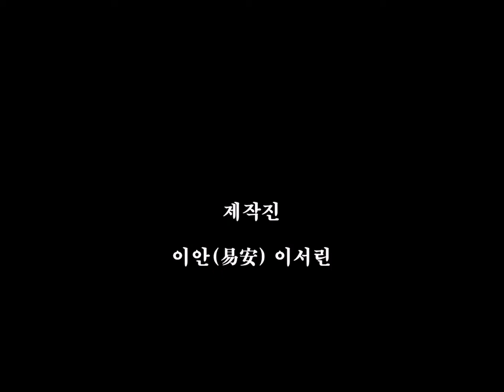구독자 3천명 감사영상 및 이벤트공지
★카페 이벤트 댓글참여글(회원만 공개)